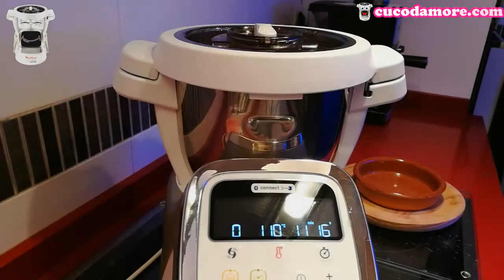CHORIZO A LA SIDRA ( MOULINEX CUISINE )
Una receta muy rica una tapa de 10 y lo mejor sin aceite un poco mas ligerito ya que esta echo al vapor en el su propio jugo y con la sidra natural. Dejar dudas comentarios.